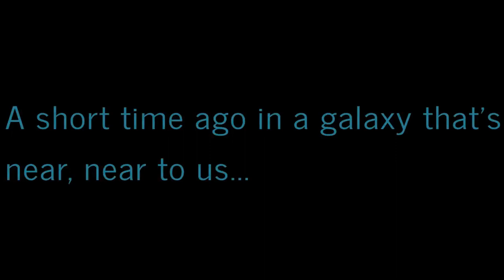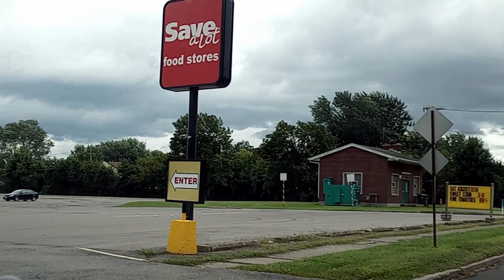Virtually Exploring Western New York: A Ride-Along Adventures! 🚦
Hey! This is a quick ridealong. I go from my parents home to a local hardware store called Value. @ValuHomeCenters ValueHomeCenters to be more précised.